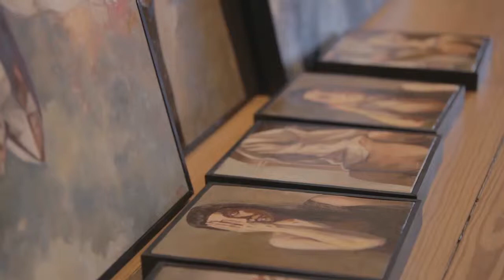Artist Spotlight - Metra Mitchell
Get a behind the scenes look when we visit Metra Mitchell in her intimate studio as she explains her purpose for painting and teaching.